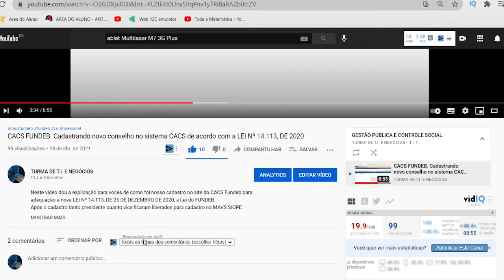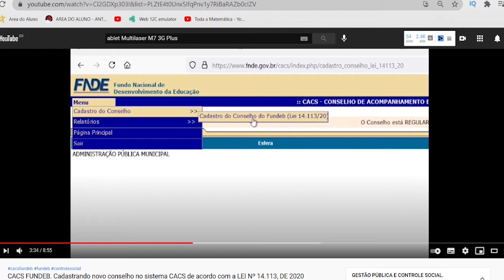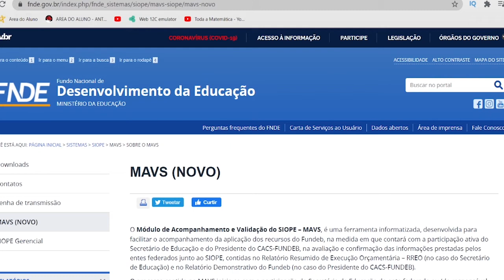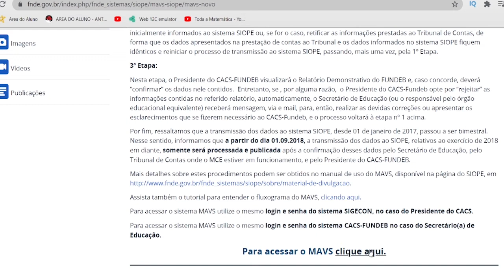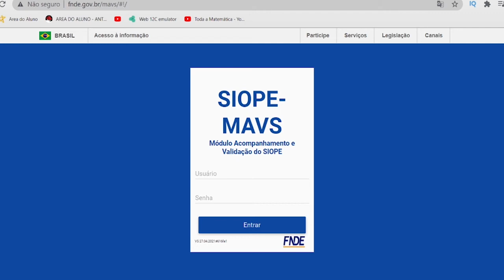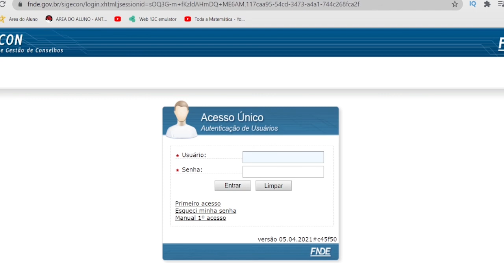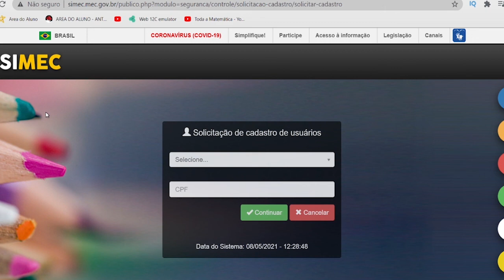CACS FUNDEB, MAVS, SIOPE, SIGECON E SIMEC. Estes são os sistemas que o conselho do Fundeb acessa.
Este vídeo traz para vocês os sistemas mais usados pelo Conselho do FUNDEB, nos quais os conselheiros precisam ter acesso e os funcionários da Secretaria de Educação também precisam ter acesso.
Ajudem esta Playlista para que possamos trazer mais vídeos sobre controle social e gestão pública.